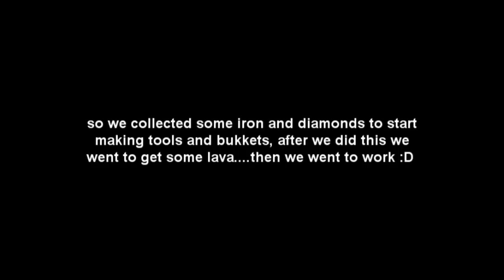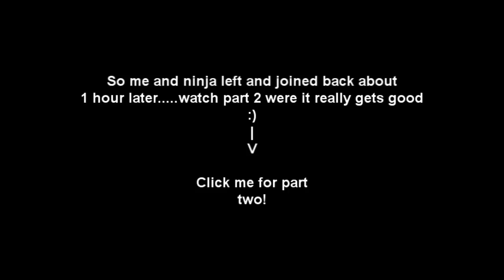Minecraft - Griefing - Really Bad Admins (Part One)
All the information is in the video :)

Players -

Tiggy2142
ObnoxiousNinja